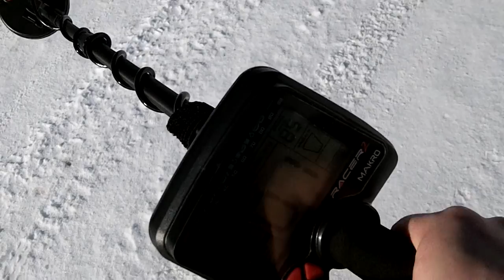Makro racer 2 nail board test with the small 5" dd coil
Machine settings are:

Three tones
Gain 70
id filter 03
iron audio 00

The small 5" dd coil passed the test with flying colours and the coil should work great in the more trashier sites to find good targets between all the trash targets.